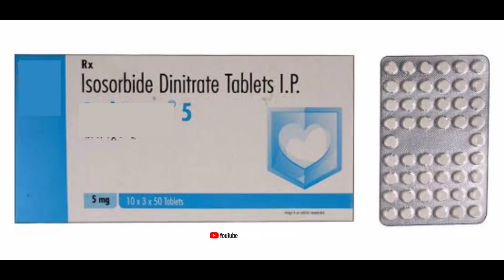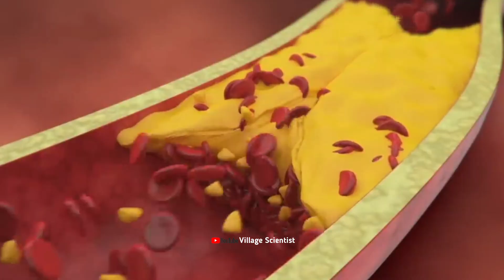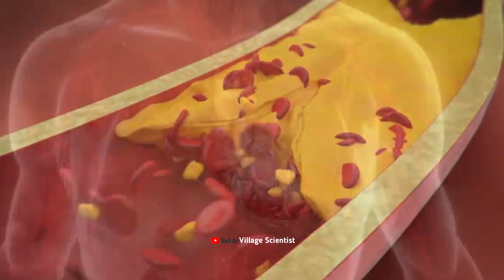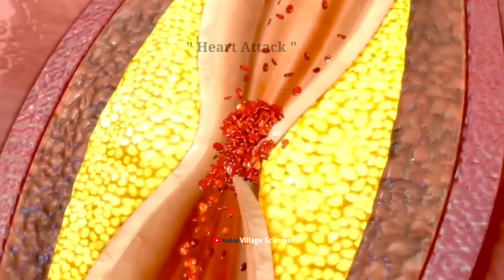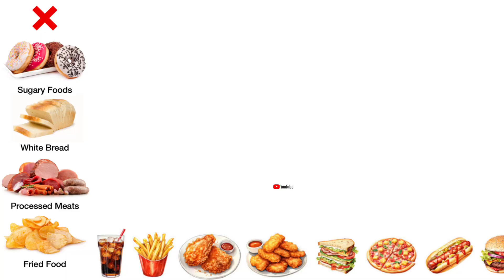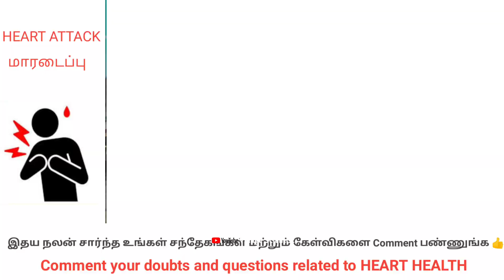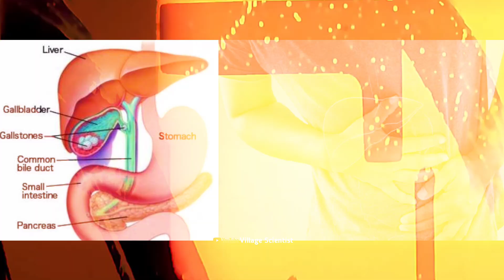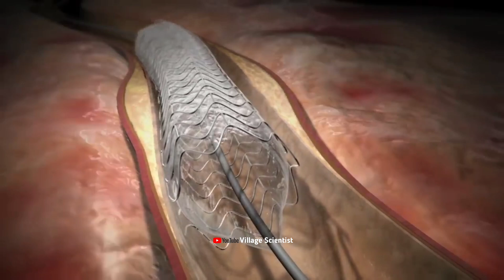Doctor சொல்வது என்ன 🤔 HEART ATTACK என்றால் இனி பயம் வேண்டாம் Specialist Doctor பேட்டி Dr.N.Rajasekar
We Create and Upload Videos Related to :

🔸Review
🔸Fun Facts
🔸Interesting Facts
🔸Interesting Facts Tamil
🔸 Science Experiments
🔸Vlog
🔸 Life Hacks
🔸 Amazing Technology